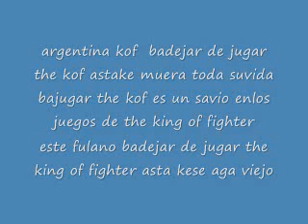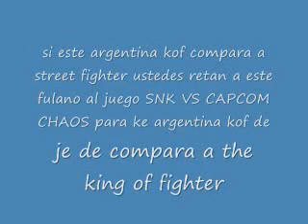argentina kof el hombre ke compara a street fighter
este video es dedicado a argentina kof este tiopo comoda mucha lata comparandoa the king of fighter con street fighter